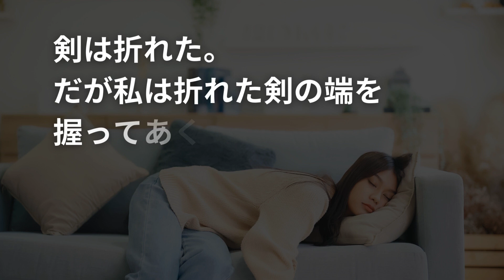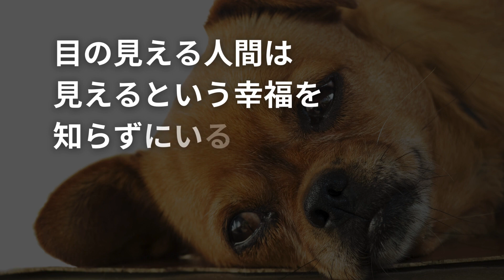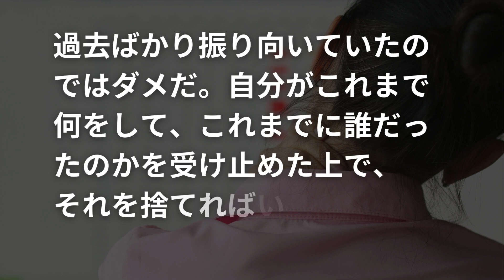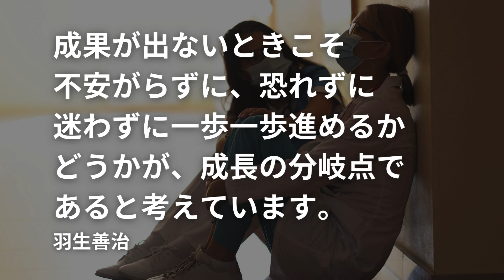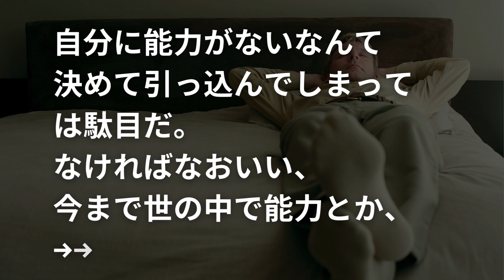無気力になった時に詠みたい【名言&格言集】 ~落ち着くBGMと聴く名言~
癒しのquoteでは、疲れた心を癒す名言、
ちょっと笑えるものなどを好みでupしています。

気が付いたら総視聴回数107,962
皆様のおかげです。
ありがとうございます(11/12)

【 DOVA-SYNDROME 】
【甘茶の音楽工房 】
【 PeriTune 】